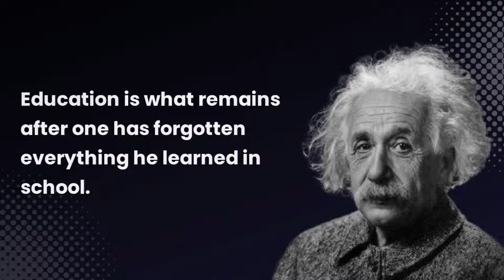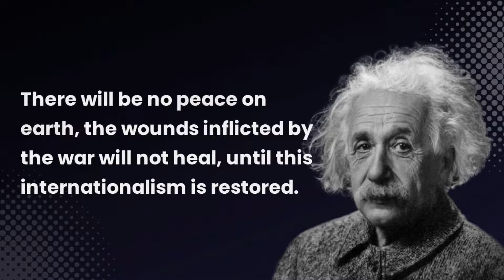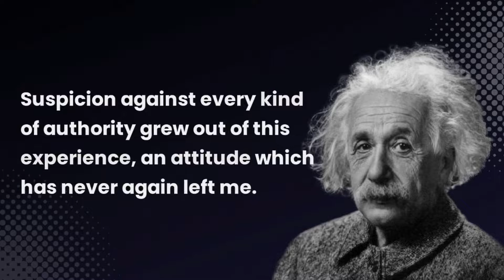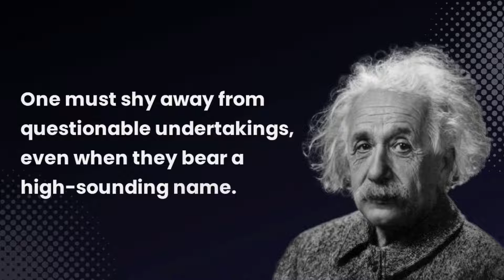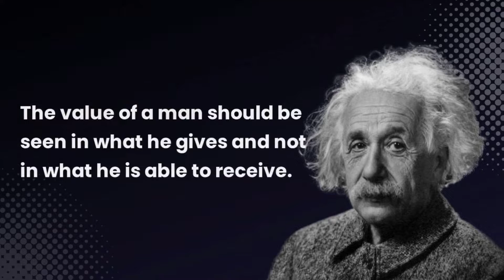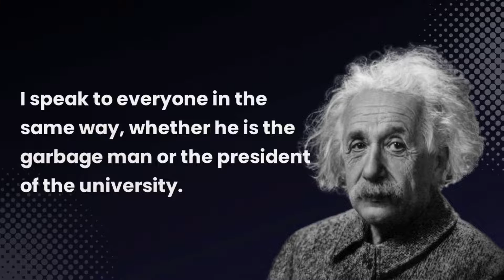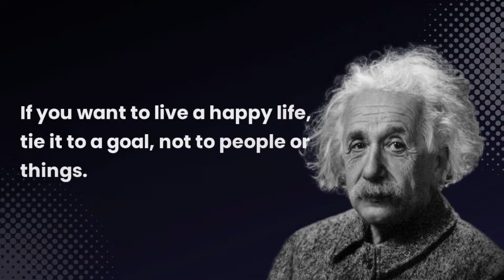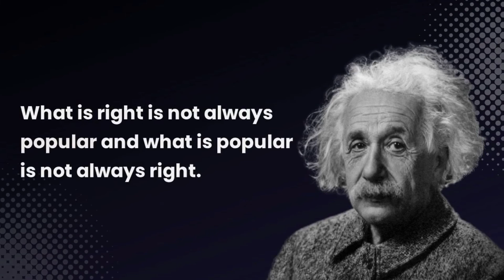The Power of Genius: Einstein Quotes to Inspire Your Life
I hope you enjoy these awesome inspirations quotes from Albert Einstein.

Albert Einstein (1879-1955) was a German-born theoretical physicist who is widely regarded as one of the most influential scientists of the 20th century. He is best known for developing the theory of general relativity and for his famous equation E=mc², which expresses the relationship between mass and energy. Einstein was awarded the Nobel Prize in Physics in 1921 for his work on theoretical physics.